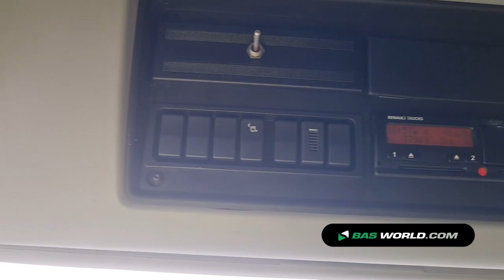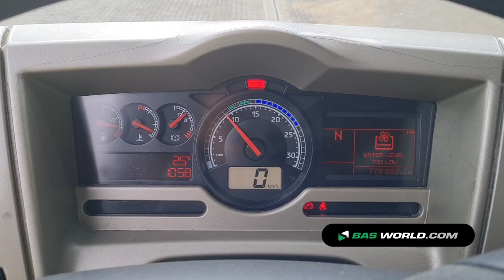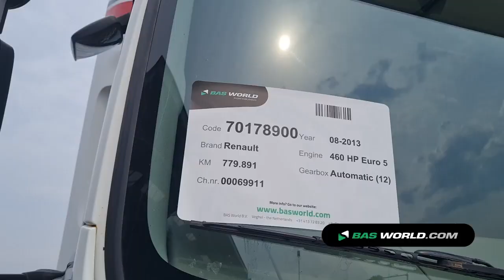70178900 Renault Premium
Renault Premium